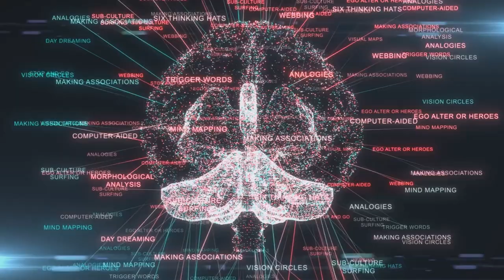😱Whispers From The Attic: 😨Authentic Tales of Fear and Dread"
Whispers from the Attic: Hauntings in the Old Victorian House

It was supposed to be their dream home. A charming Victorian house nestled in a quaint little town, complete with a white picket fence and blooming rose bushes. For the Thompson family, it was everything they had ever wanted. But they soon discovered that their idyllic abode was harboring a dark secret.
The Thompsons' experience is just one of many recounted on the Spooky StoryTeller Channel. Tales of haunted houses and malevolent spirits, of curses and demons and things that go bump in the night. These are not just stories; they are authentic accounts of fear and dread that will send shivers down your spine.